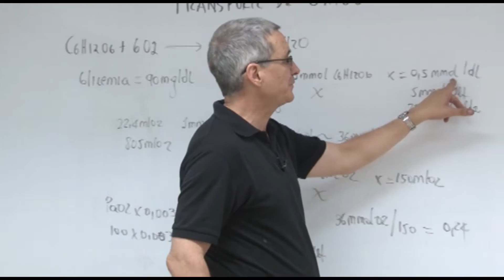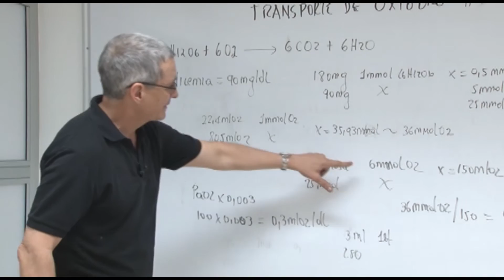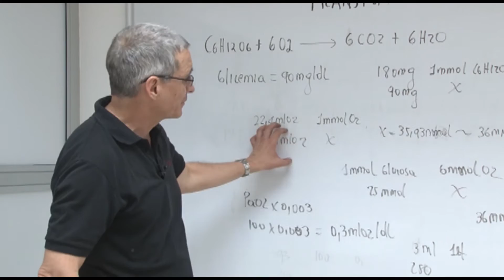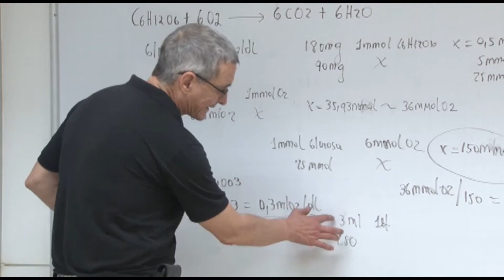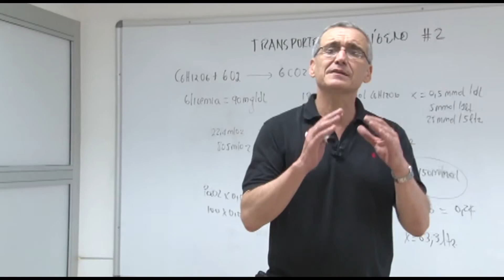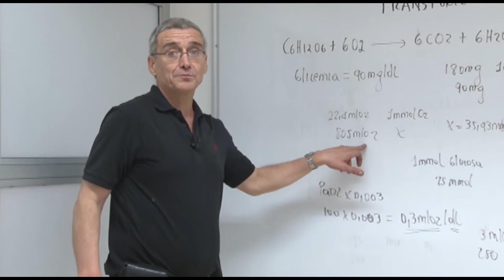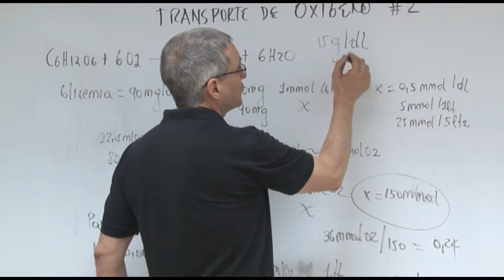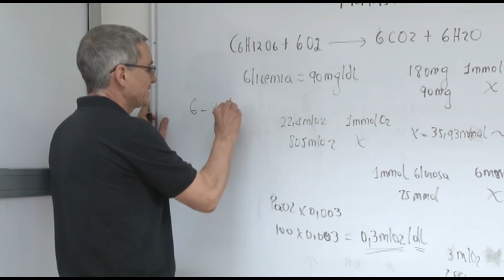Fisiología III-Transporte de oxígeno 2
Clase de Fisiología III - Transporte de oxígeno 2